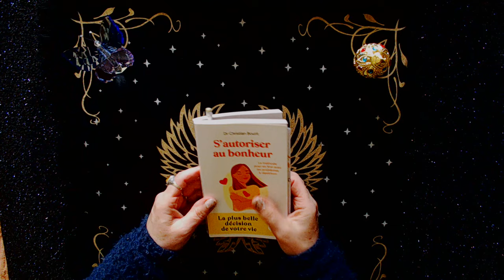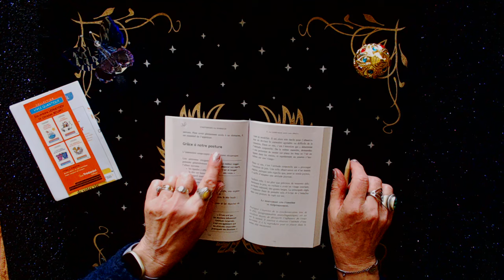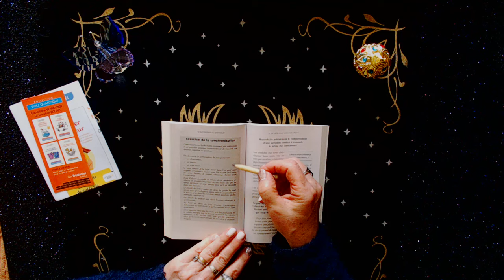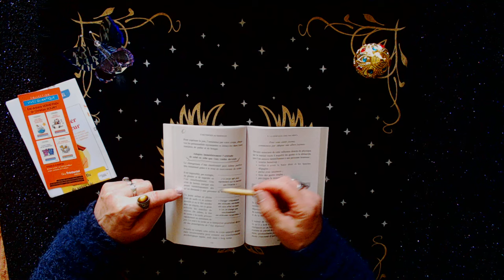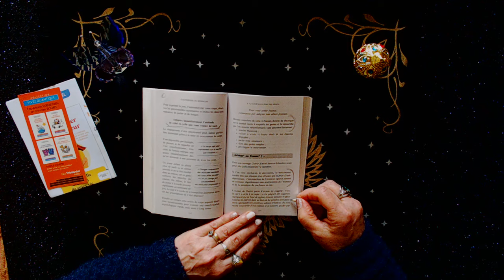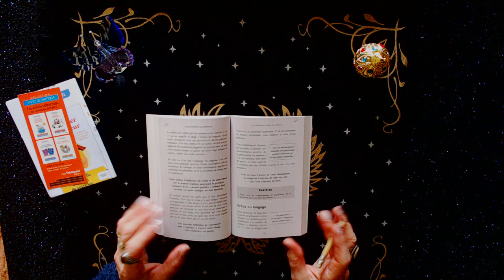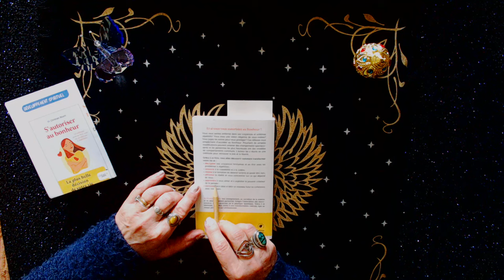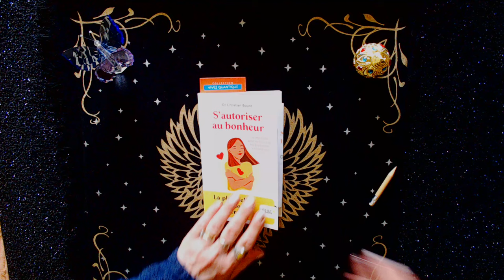🌺S''autoriser au bonheur💛 Dr Christian Bourit🌹Vidéo 2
Pourquoi des millions de gens appartenant à toutes conditions sociales ont-ils besoin de s'autoriser au bonheur ? Trop nombreux sont ceux qui fuient l'idée de bonheur, croyant - souvent par manque d'estime de soi - ne pas mériter le meilleur de la vie ! Le malheur devient presque alors une règle habituelle de comportement... Or, "que ce soit dans le domaine du bien-être physique ou psychologique, l'instauration de pratiques souvent simples peut amener des évolutions spectaculaires." Je vous propose d'acquérir une vision claire de nos aspirations profondes - de visualiser notre bonheur ! - et de détruire les jugements limitatifs, erronés, que nous portons sur nous-mêmes et le monde.

Le docteur Christian Bourit anime des ateliers et formations où il propose une nouvelle manière de penser et d'agir au quotidien. Son coaching a su intégrer les découvertes révolutionnaires de la science moderne sur la voie de la réalisation personnelle dans la joie et la liberté. Il est déjà l'auteur de deux ouvrages : "Je m'autorise au bonheur !" et "La Vibration du bonheur".

Je suis Lisa Arcamela ©  ® Au delà du spirituel marque déposée a L'INPI
🌸 Médium Channel de naissance vous trouverez le description des mes capacités en cliquant sur le lien de la "bio" sur mon
🌸 Auteure, créatrice et conferencière
🌸 Parapsychologue
🌸 Formatrice/enseignante/Coach en thérapies holistiques également

Cette chaîne YouTube je l'ai voulue a mon image ,mes mondes, mes centres d’intérêts, mes passions, des échanges entre vous et moi, des rencontres enrichissantes, la spiritualité ,celle qui donne un vrai sens à nos vies